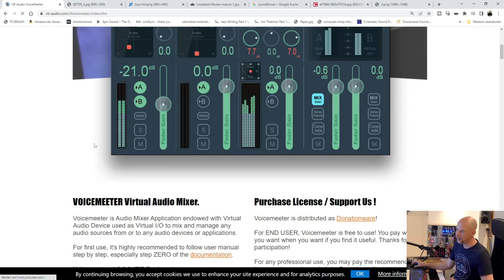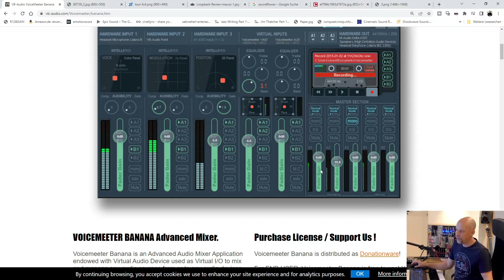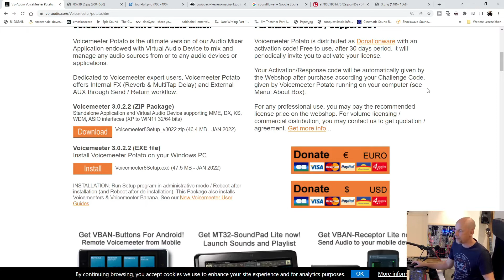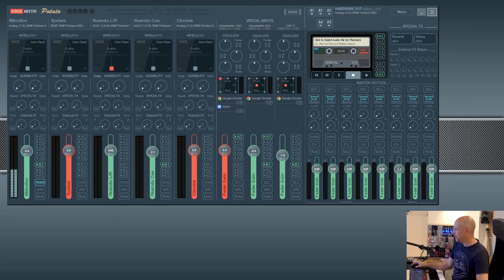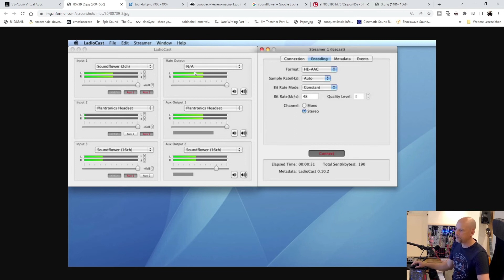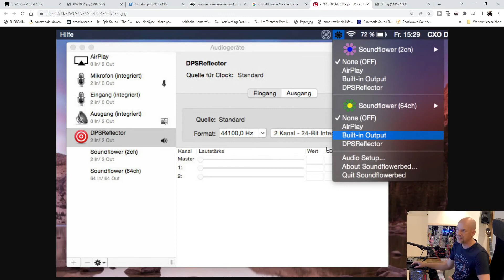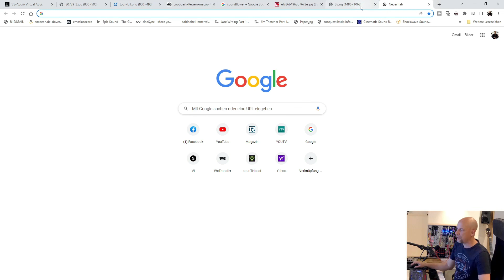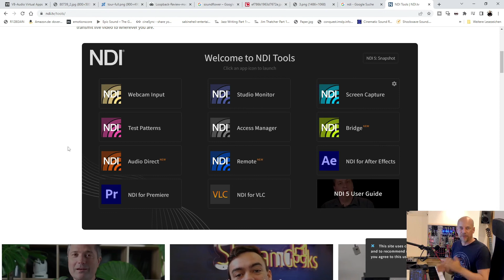Sound für Live Streams online erstellen und mischen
Wie erstellt man den Ton online Streams und Calls (zoom, Teams), wenn man mehrere Quellen nutzt und nicht nur das Mikrofon? Du siehst meine Tools und Workflows.